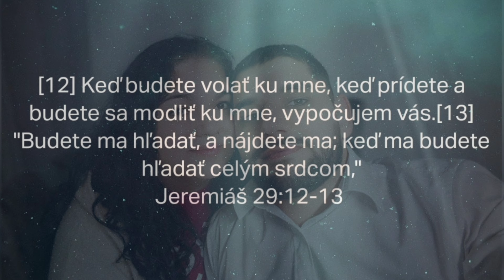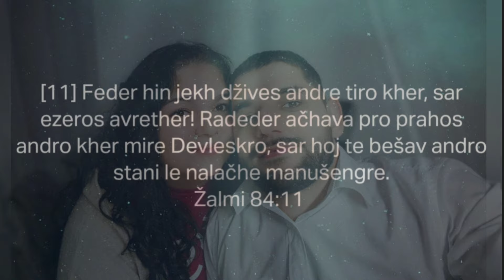Miluška Peťo Chvála Na Boziu Slavu